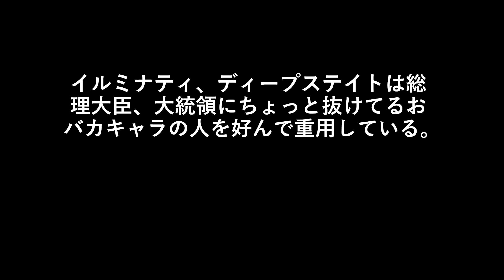イルミナティ、ディープステイトは総理大臣、大統領にちょっと抜けてるおバカキャラの人を好んで重用している。